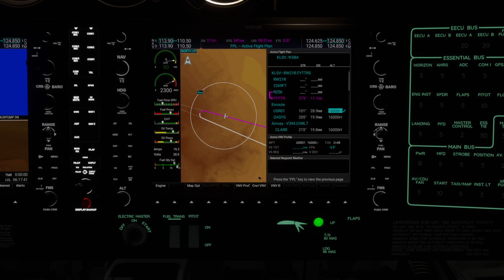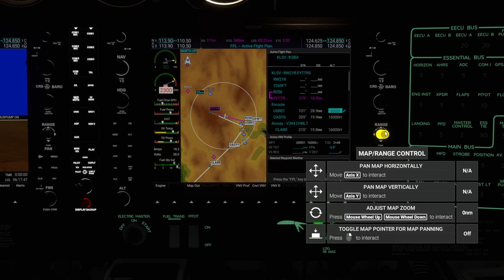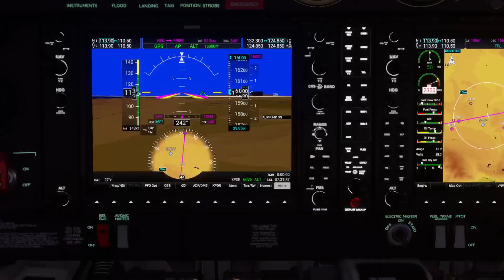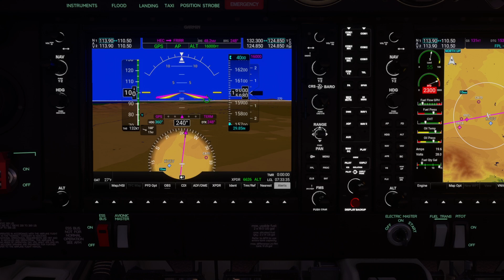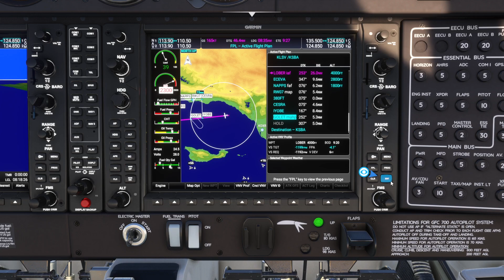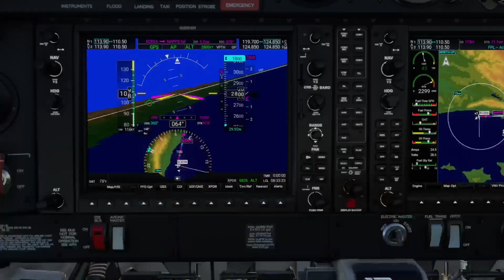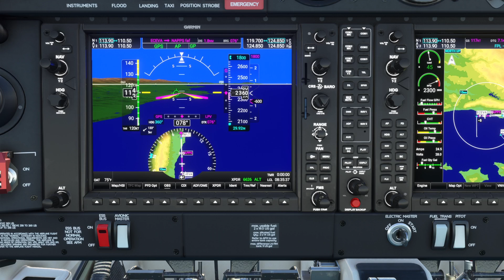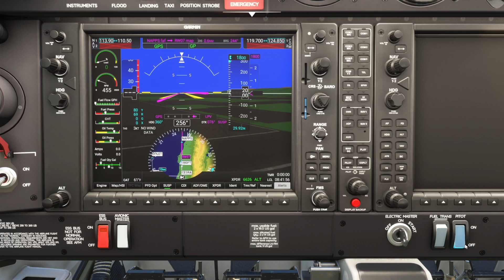DA40 KLSV to KSBA Sunrise Flight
Took my favorite single engine DA40NG out from Nellis AFB to Santa Barbara for an early morning cross-country flight. I realized I don't do a ton of night flying but maybe I should.

While the Xbox is not the BEST for Microsoft Flight Sim, it is a lot of fun to be flying around on your couch. I try to record cool places and these videos are NOT meant to instruct anyone how to fly.

I primarily fly:
Diamond DA40NG
Hondajet
Concorde
Discus2c
F-35B